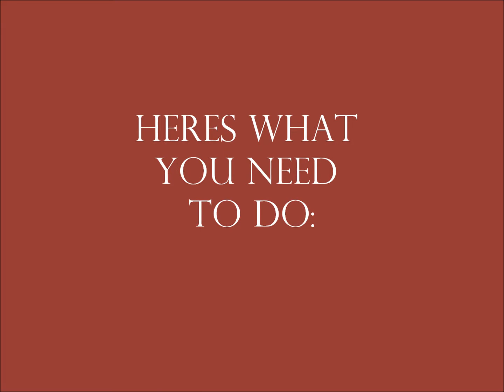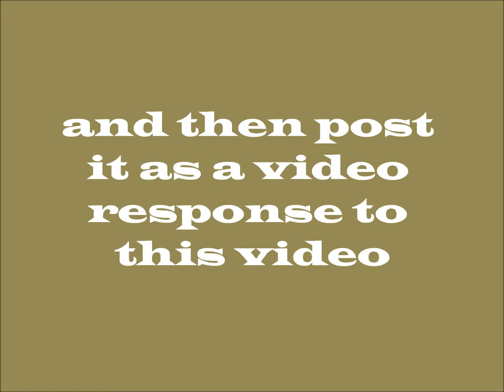Auditions for SevenSplendidTweens! (CLOSED)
Seven slots have become available on SevenSplendidTweens, and we need your help to find people If you're under the age of 13, then you could be the next person to join our channel. And if you don't want to join, you can still help by telling us which of the audition videos you like the best.

Girls aged 13 and above can audition for TBA channel just for tweens!

Here's what you need to do for your audition video.

(1) Start off by telling us your first name, your age, and the country that you live in.
(2) Next you need to tell us why we should pick you.
(3) Finally, you should show us your 3 favorite things.

Please do not give out your last name, your city, your school or any other information that might identify you. Please ask a parent or guardian to check your video before posting it as a response to this one.

The closing date for the auditions is Sunday 10th of April, and we'll announce the winner shortly after.

Good luck!